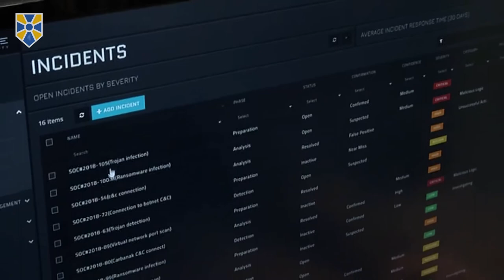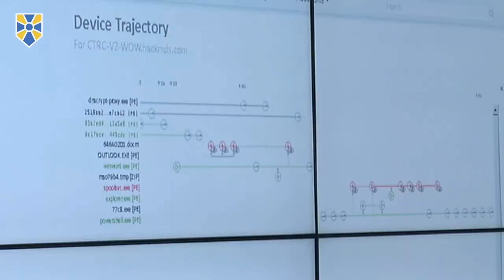Олександр Турчинов відкрив Центр реагування на кіберзагрози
Центр реагування на кіберзагрози, який було створено на базі Держспецзв’язку, - практичний механізм завчасного виявлення кіберзагроз та ефективної протидії кібератакам.

Про це сказав Секретар Ради національної безпеки і оборони України, один із лідерів партії «Народний фронт» Олександр Турчинов, відкриваючи Центр реагування на кіберзагрози.

За його словами, Центр реагування на кіберзагрози створено з використанням найкращих світових технологій з кіберзахисту. «Сьогодні ми зробили важливий крок до розбудови національної системи кібербезпеки», - зазначив Олександр Турчинов, додавши, що вже зараз період реагування на кіберзагрози та сповіщення про них скорочено у десятки разів.

Він повідомив, що технологічні можливості Центру дозволяють не лише виявляти кібератаки, а й оперативно попереджати про них, проводити аналіз вразливостей, аномалій, шкідливих програм і вірусів, і негайно реалізовувати заходи протидії.

«Сьогодні принципово змінюється тактика кіберзахисту. Від реагування постфактум, тобто вже після масштабного нанесення шкоди інформаційним ресурсам і системам, як це відбувалося під час останніх кібератак минулого року, ми переходимо до дій на випередження та максимальної локалізації можливих уражень», - зазначив Олександр Турчинов.

«Для розбудови повного периметру кіберзахисту ще потрібен час і ресурси», - сказав він, додавши, що це завдання неможливо повністю реалізувати без взаємодії приватного сектору з державним. «Це передбачає входження до захищеного контуру суб’єктів критичної інфраструктури, насамперед, галузей енергетики, фінансового, транспортного секторів тощо та розширення системи кіберзахисту на всі регіони України», - підкреслив він.

Секретар РНБО України наголосив, що Центр реагування має стати «ядром національної системи кіберзахисту державних інформаційних ресурсів і критичної інфраструктури України та однією з ключових ланок прийняття оперативних рішень Національним центром кібербезпеки РНБО».

«Дуже важливо, - наголосив Олександр Турчинов, що Центр – це технічна платформа взаємодії Держспецзвязку, СБУ, Нацполіції, тобто тих структур, які забезпечують кібербезпеку в країні. Це на порядок підвищує ефективність та оперативність роботи правоохоронних структур з протидії та розслідування кіберзлочинів».

Приєднуйся!